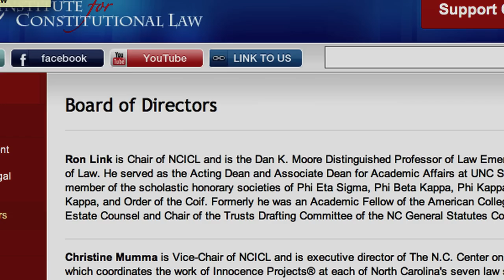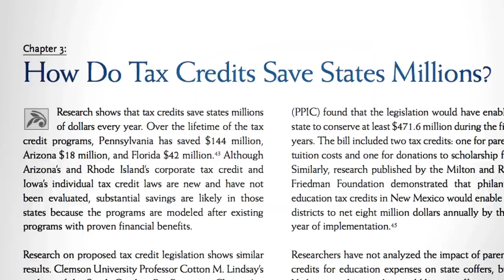Art Pope Exposed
Chris Kromm and Sue Sturgis of the Institute for Southern Studies introduce us to their research into Art Pope's broad influence on North Carolina politics.